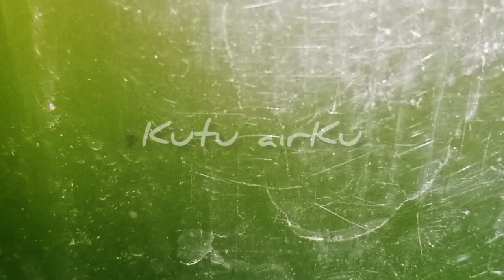Wajib Anda Lakukan sebagai Penghoby Ikan Cupang !!